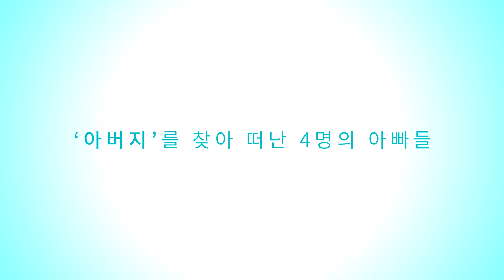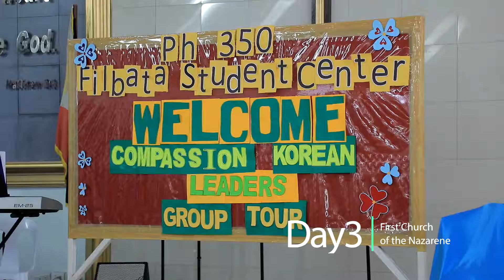[컴패션 비전트립] 아빠가 간다(Compassion vision trip 'Daddy goes')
가족을 위해 열심히 일하는 아빠들.
밤낮없이 일터에서 고생하며 가족을 돌보고 있지만...
아빠란 역할은 시간이 지날수록 어렵기만 합니다.
우리나라 아빠들만 이럴까?
다른 나라의 아빠들은 어떨까?
4명의 아빠들이 우리나라와 다른 또다른 환경의 아빠들을 만나러 떠난 특별한 여행.
필리핀의 아빠들을 만나 서로 위로하고 격려하며
변화를 향해 함께 다짐했던 시간

컴패션 비전트립 '아빠가 간다'

Dads work hard for their families.
They work hard for the family day and night, but the role of father is harder as time goes by.
Is it only Korean dads?
What about fathers in other countries?
A special trip that four Korean dads left to meet the dads of another environment.
It was time to meet the dads of the Philippines, to comfort and encourage each other,

Compassion vision trip 'Daddy goes'